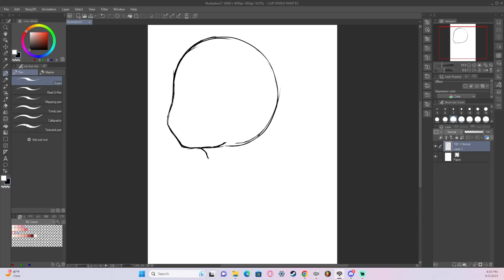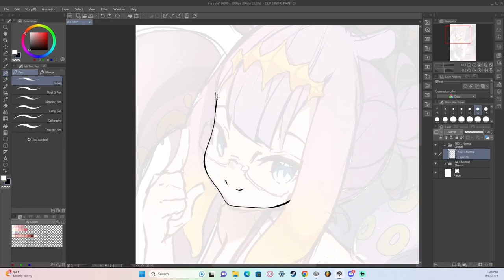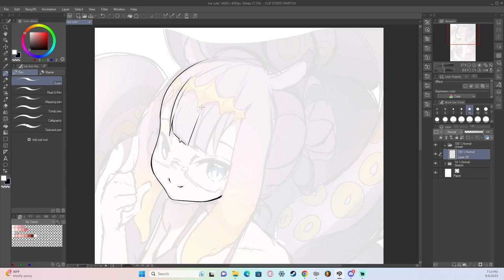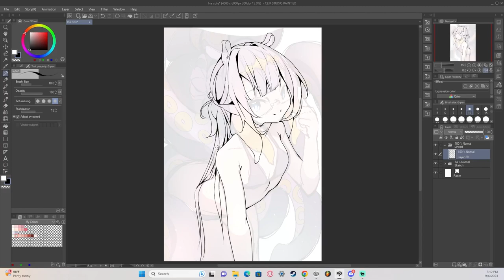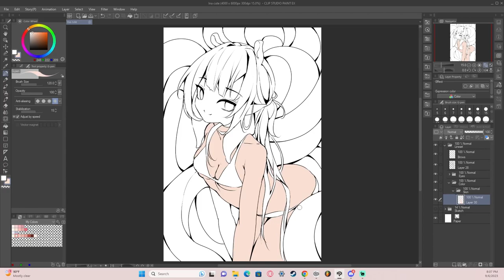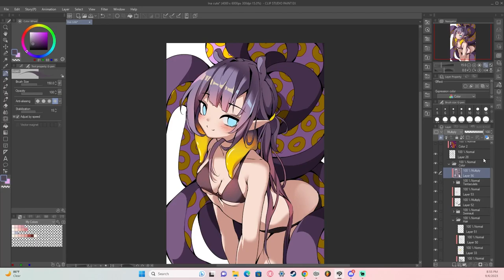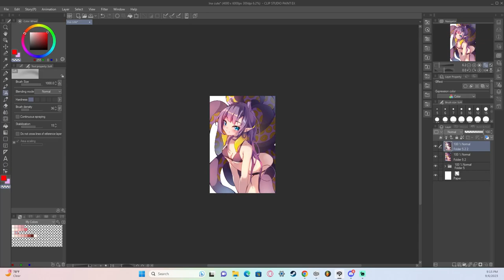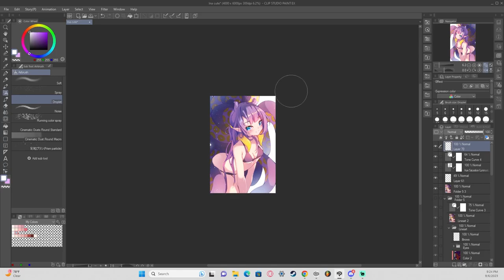[ILLUSTRATION MAKING] Ina Swimsuit [HOLOLIVE]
ninomae inanis,hololive en,hololive english,illustration making,illustration drawing,illustration,illustration art,anime,vtuber,speedpaint,hololive,speedpaint clip studio paint,speedpaint 2.0,speedpaint anime,swimsuit bikini,swimsuit